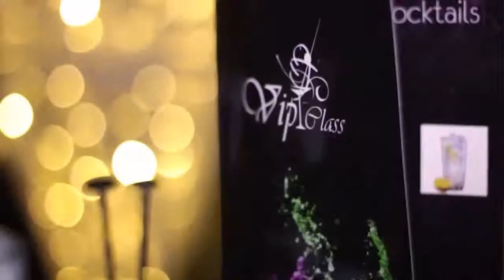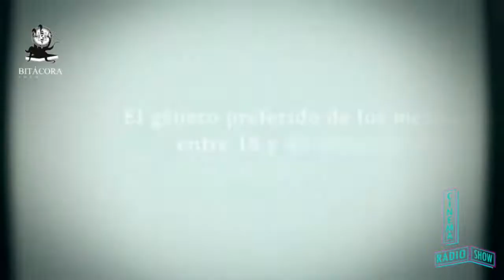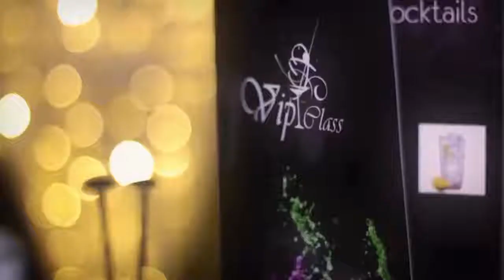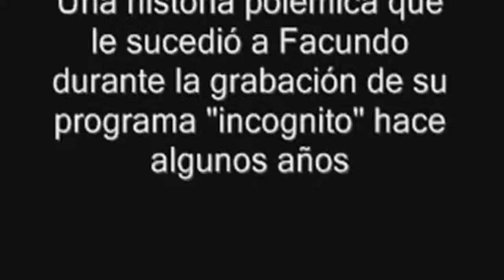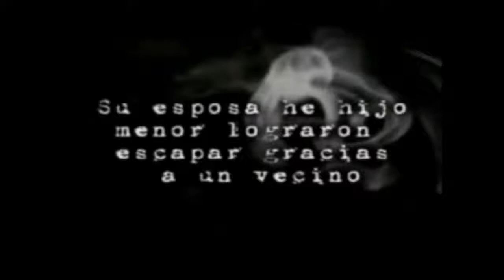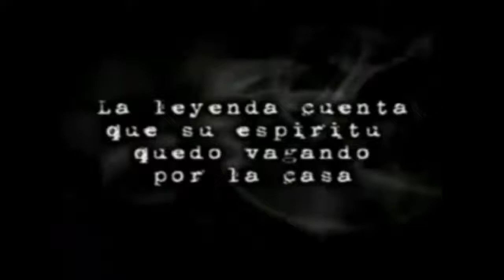Bitacora Insolita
23 Junio 2017
Programa: Bitacora Insolita
Conductores: Antonio Zamudio